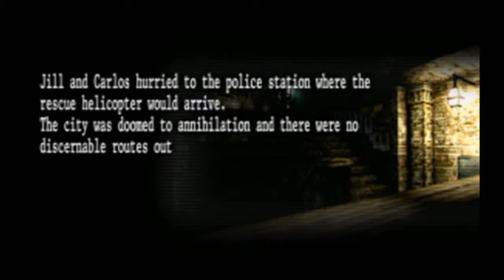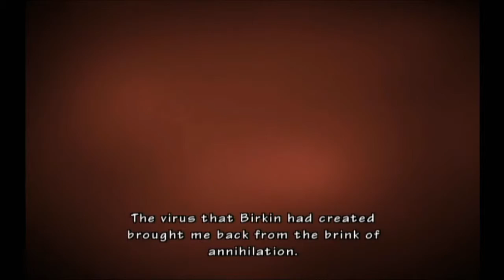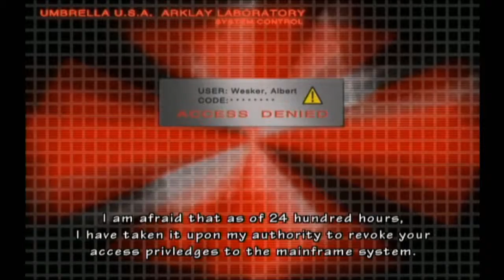Complete in Box Plays - Resident Evil Umbrella Chronicles - Part 7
Why is there NO NEMESIS in Resident Evil 3: Nemesis? Why does this game not follow ANYTHING about RE3??? It's not like it's good source material or anything...

As always, the Wesker segment is 100x harder than anything else. That end of the Wesker part with like 15 Crimson Heads and Chimeras. dang, Wesker is SO BA!!!

We'll likely be finishing up next time --- RE3, and the remaining of the side missions. WILL Nemesis show up at ALL??? I guess we'll stinkin' find out.